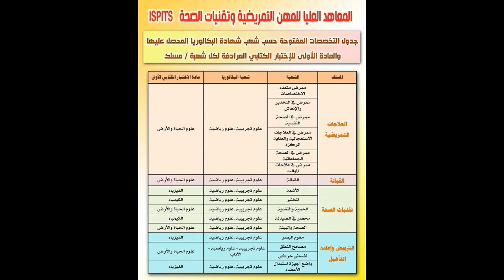التوجيه : المعهد العالي للمهن التمريضية و تقنيات الصحة بالمغرب ispits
الحلقة الأولى من سلسلة التوجيه لأصحاب الباك أتحدث فيها عن المعهد العالي للمهن التمريضية و تقنيات الصحة  بالمغرب ispits ماهو و شروط و لوجه و عدة نصائح
الحلقة السابعة :عملية جراحية لجنين أخرج ثم أعيد إلى رحم الأم, نقد صحافة اكشوان اكنوان ,ميسي و المغرب
عندي ليك الحلقة الرابعة : فيلم ليس له قصة , المغرب سيحتضن كأس افريقيا و مدريد ستحتضن نهائي القرن
سفيان المشكور : حنا المغاربة